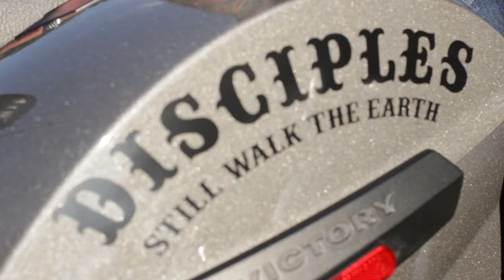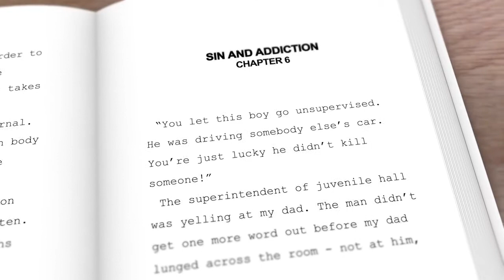Disciple Christian Motorcycle Club | Average Joe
These guys are changing the face of motorcycle clubs across the country! Through accountability, acceptance, and strong discipleship, these guys do more than ride for Jesus!